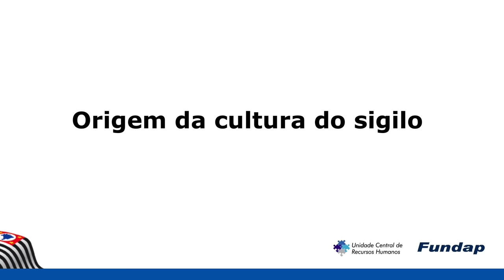Aula 3. Cultura do Sigilo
Este terceiro vídeo do curso "Transparência e Direito de Acesso à Informação"  retrata a cultura do sigilo, sua origem e impactos.

Especialista: Fernando Meloni